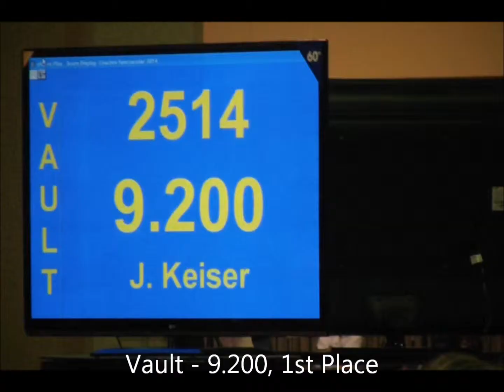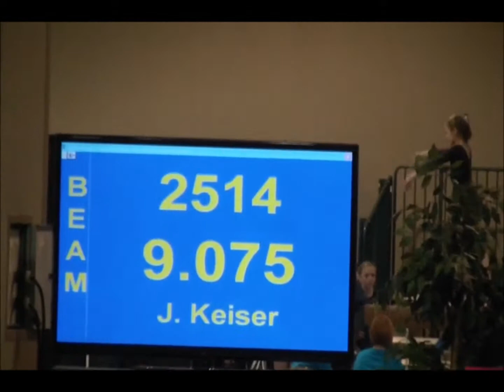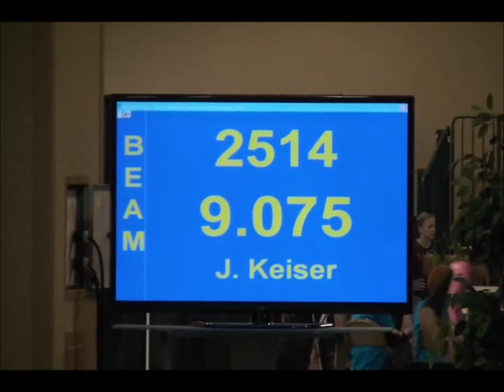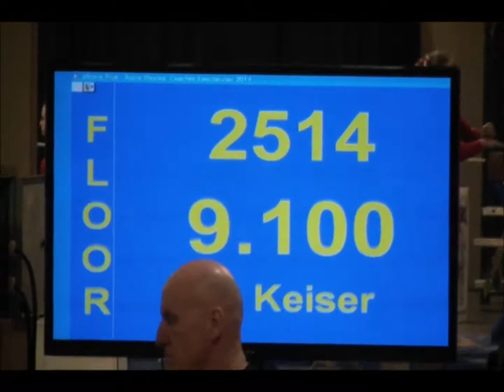CGA, 01 17 2014, Cincinatti, OH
CGA Meet, Justine Gymnastic 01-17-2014